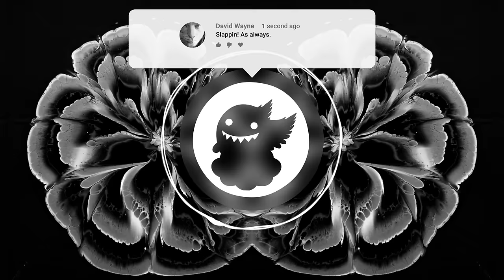Joseph Feinstein - black bouquet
"Send a bouquet of your face with the morning breeze."
- Hafez

🎵 Joseph Feinstein

☁️ CloudKid